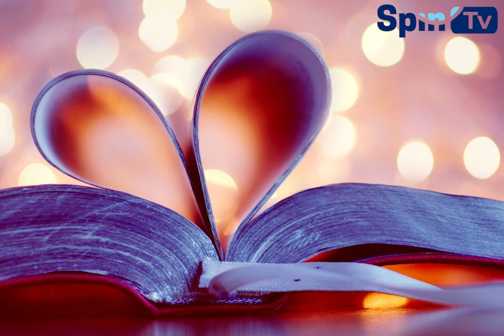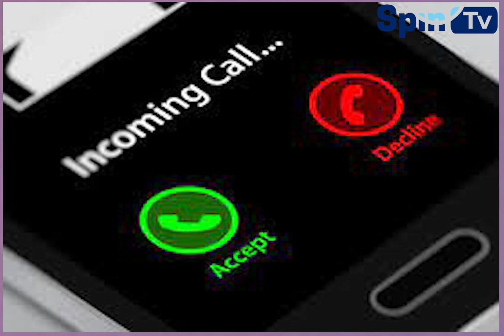SPINFLOWERSLOYALITYTEST ;UTAPENDA DADA AMTAJA MPENZI WAKE YULE YULE/BOYFRIEND AFURAHIA KUTAJWA